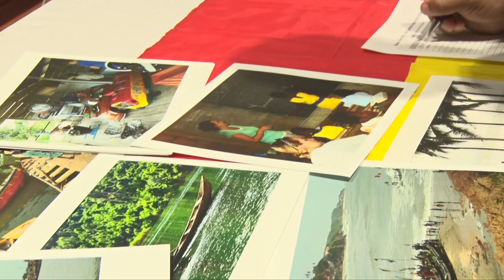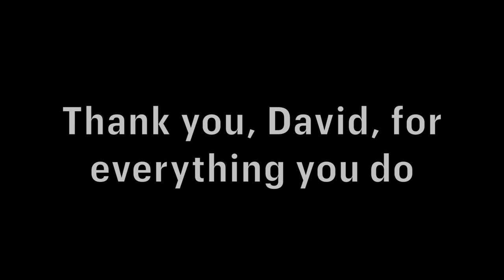A Tribute to Dr. David Owusu-Ansah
Premiered during the 2023 Black History Month event at JMU hosted by the Ole School Alumni Scholarship Group (OSASG) and the African, African American, and Diaspora (AAAD) Studies Center. The evening of song and dance celebrated the contributions of Dr. David Owusu-Ansah.